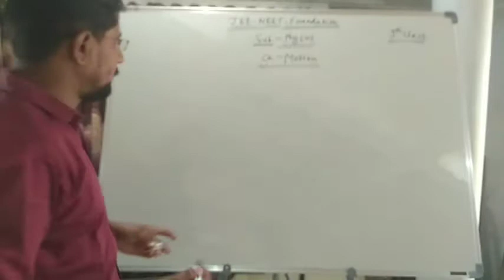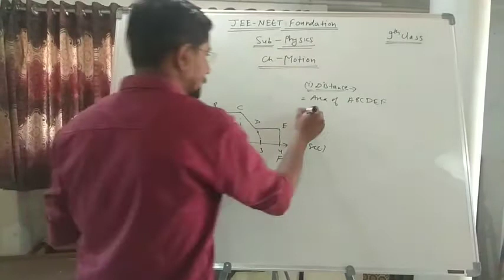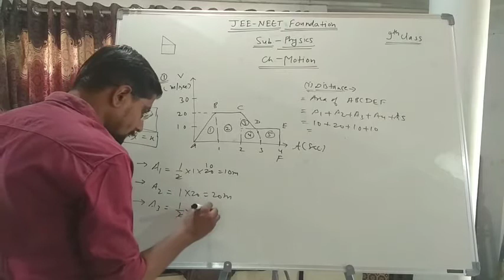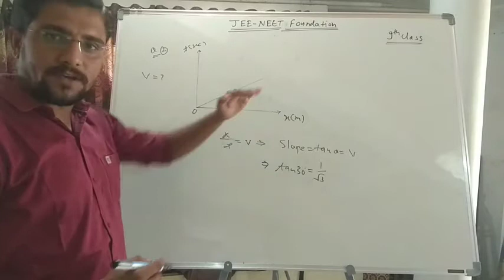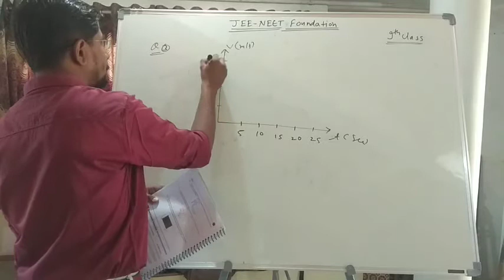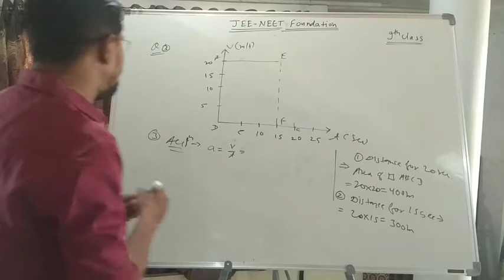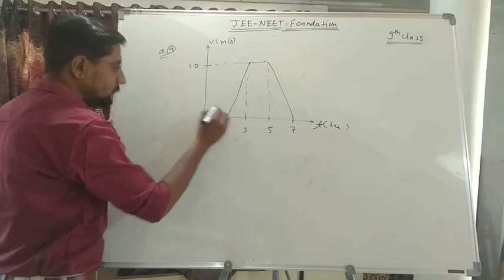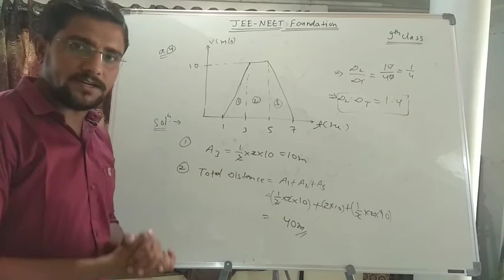Jee and Neet Foundation | Physics | Motion | Lecture - 15.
Jee and Neet Foundation,
Class - 9th - Physics,
Chapter - motion,
Lecture - 15.